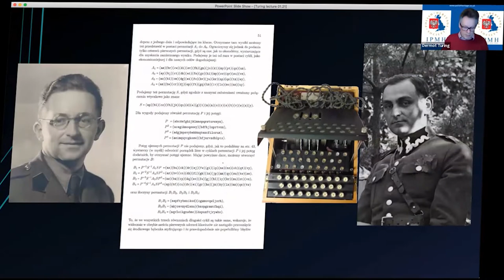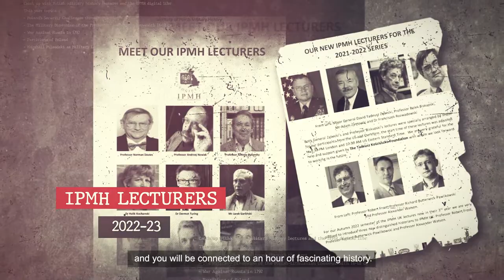Polish Military History Lectures by the Institute of Polish Military History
Produced by URBAN REC